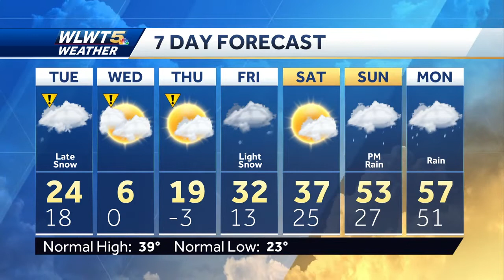Extreme cold on the horizon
Slick spots will be possible Tuesday morning. Dangerously low wind chills settle in Wednesday morning.